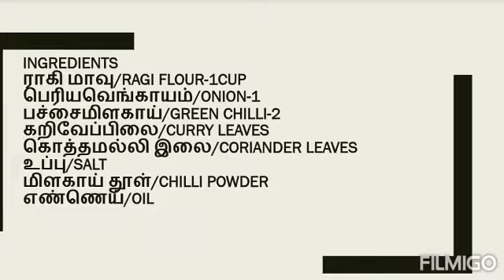ராகி வடை|கேப்பை வடை|ragi vadai|finger millet recipe|healthy snacks|teatime snacks